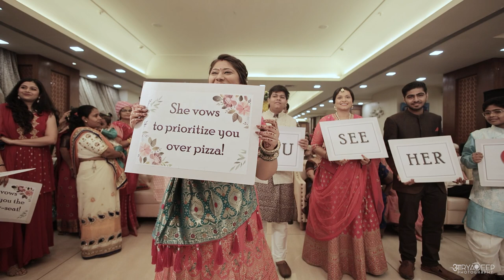Wedding entry video | Priyanka and Kunj | Mere Sohneya | Dil Diyan Gallan